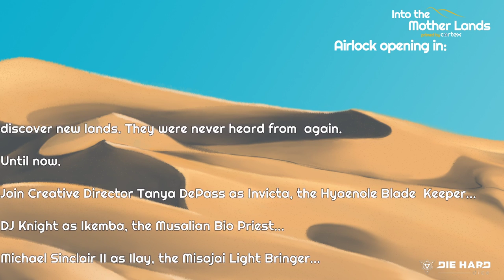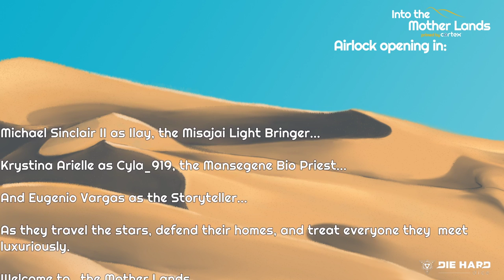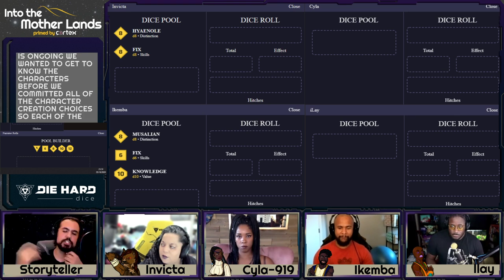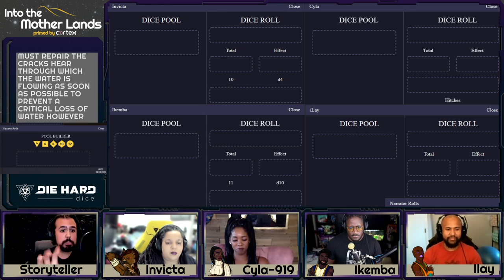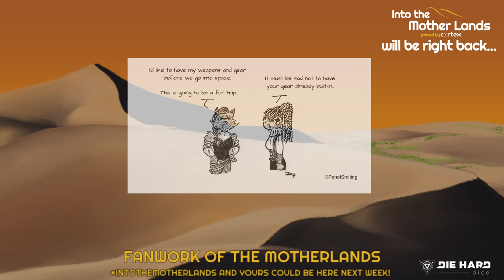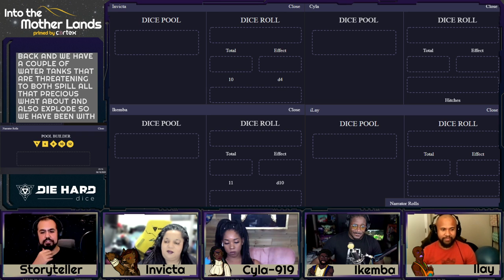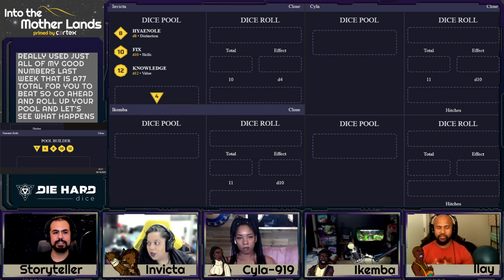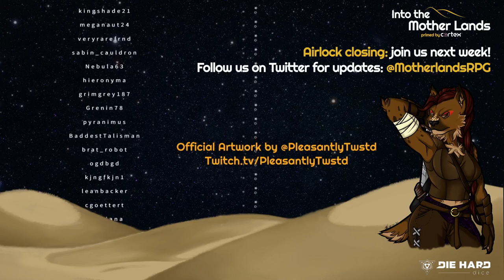Strengths and Weaknesses [Mother Lands, Session 3, Ep4]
The crew has some watery woes, with a bit of recollection for two of our members. How does that work out for them?

Our game is Primed by Cortex

@DieHardDice Musalian Skies Dice coming soon!